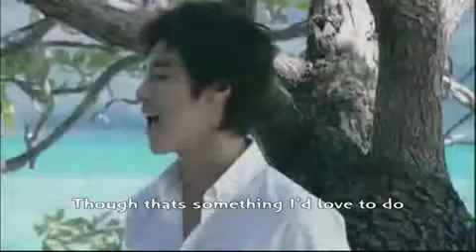Dbsk || Picture of you (Parody)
This cracked me up x'D
Not made by me, but the name in the video, KawaiiShino :)

No offence to anyone in Dbsk at all, KawaiiShino is a HUGE fan but thing is.. she's really... Random. so there's some inappropriate language hahah, but yeah, this really made me laugh